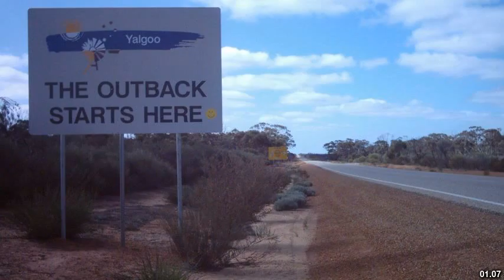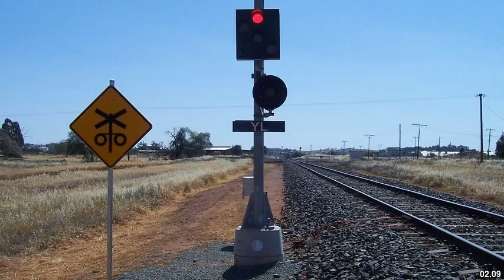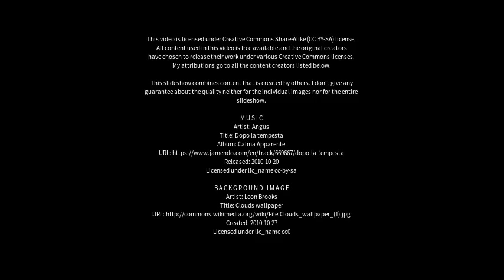Best places to visit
Best places to visit - Coolgardie (Australia) Best places to visit - Slideshows from all over the world - City trips, nature pictures, etc.